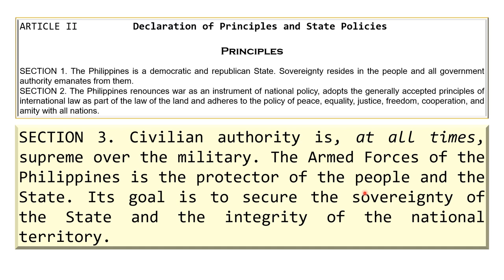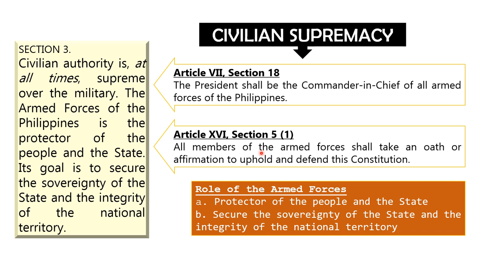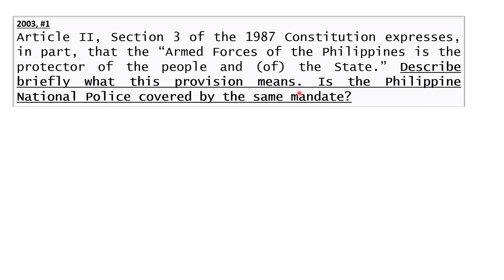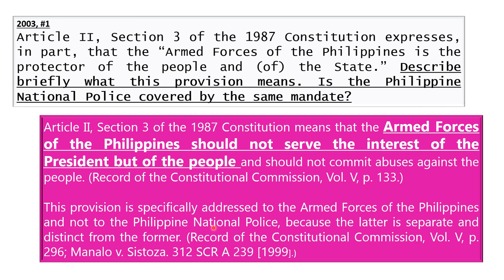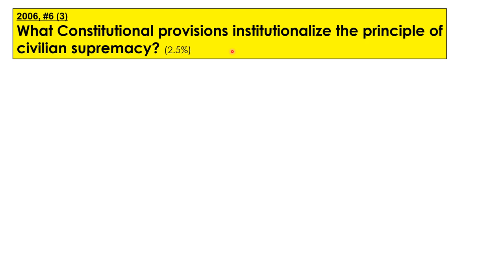READ WITH ME: 1987 Constitution - Article II, Section 3